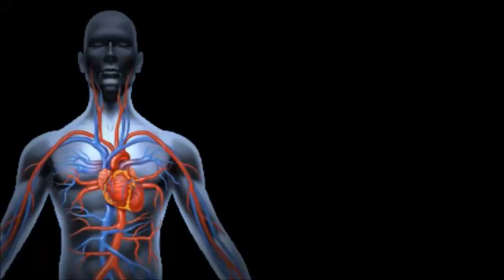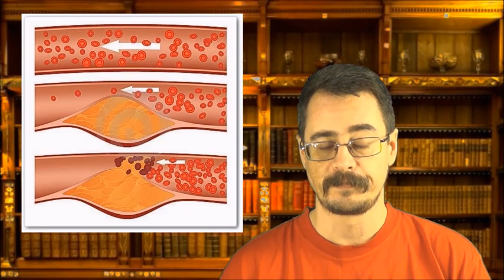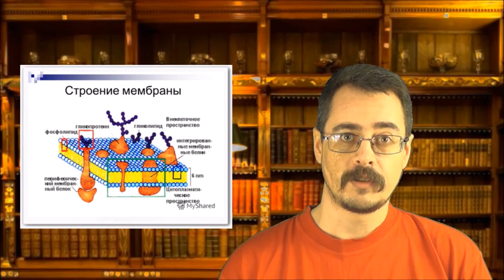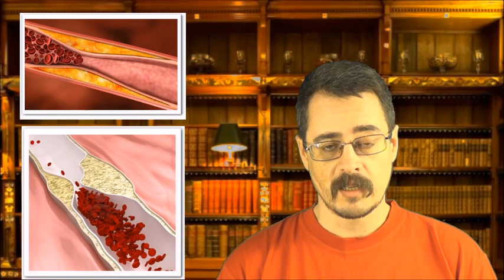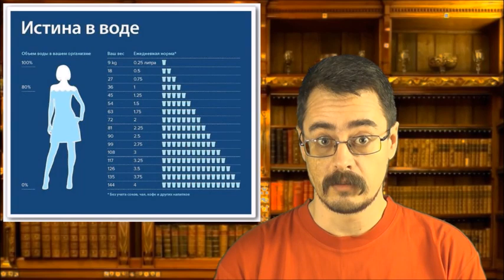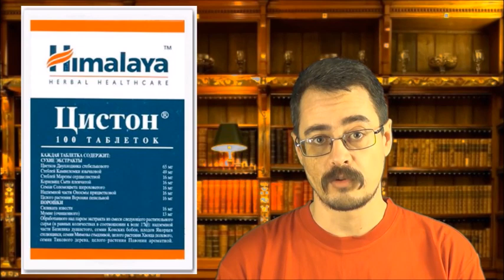Гипертония. Проще некуда. Фрагмент из видео для подписчиков сайта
Львов В.А.